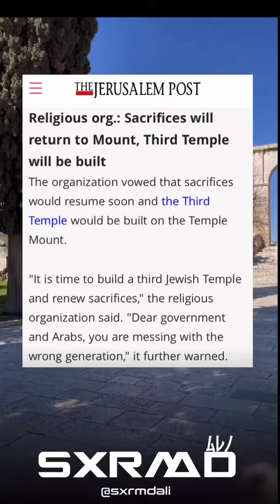The third temple ???